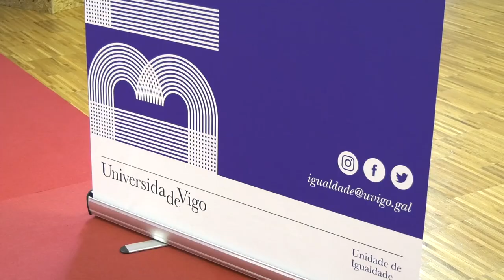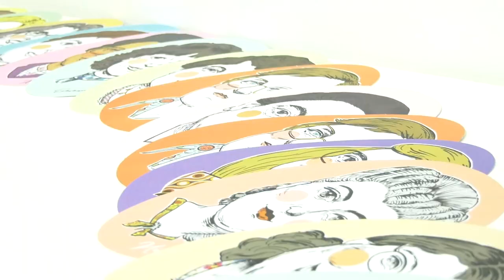Entrega dos III Premios Geek Girl Covid da Deputación de Pontevedra e a UVigo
A Presidenta da Deputación, Carmela Silva, participa, xunto con Manuel Joaquín Reigosa, Reitor da Universidade de Vigo, e Águeda Gómez, directora da Cátedra de Feminismos 4.0, na entrega dos Premios Girl Geek Covid, que premian a excelencia académica das alumnas de titulacións STEM da UVigo, co fin de incentivar, apoiar e fomentar os estudios cieníficos e tecnolóxicos entre as mulleres.